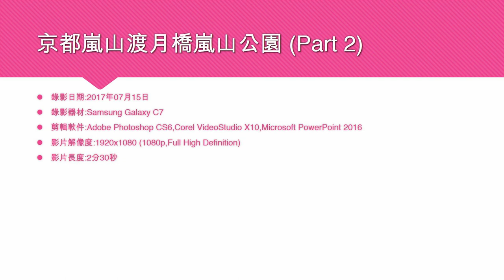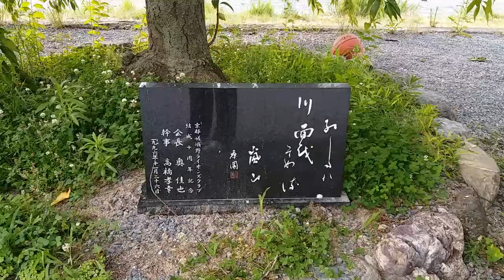京都嵐山渡月橋嵐山公園 (Part 2) - 2017年07月15日